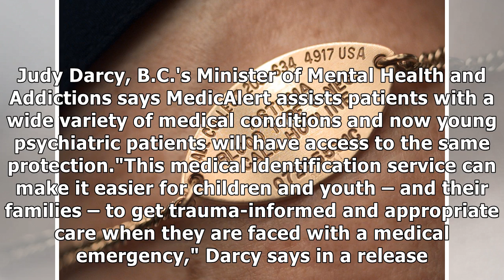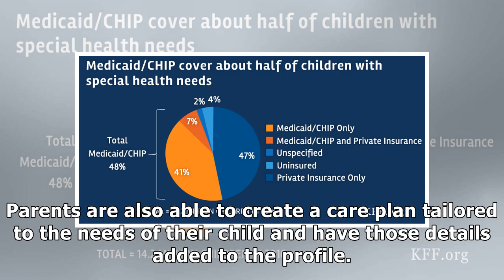B.C. Launches Medical Alert Bracelet Program For Kids With Mental Illnesses